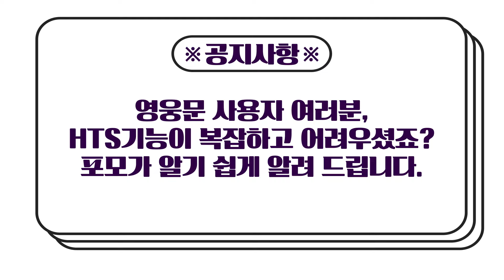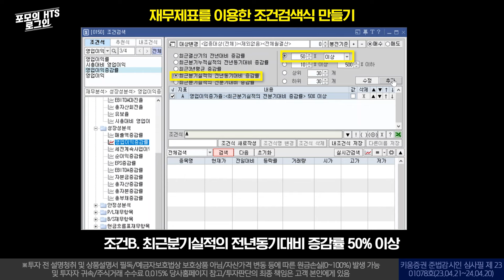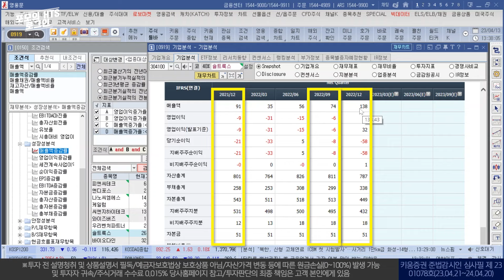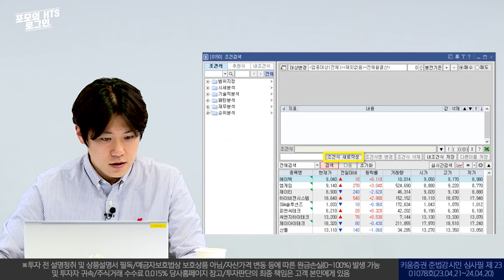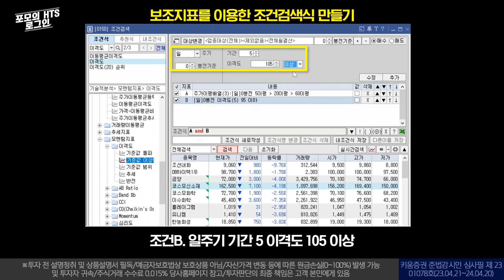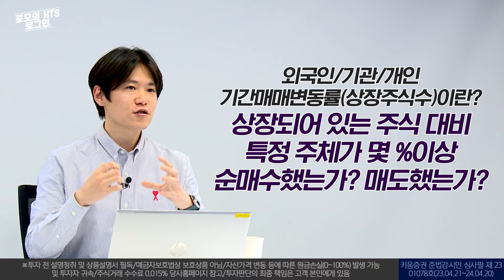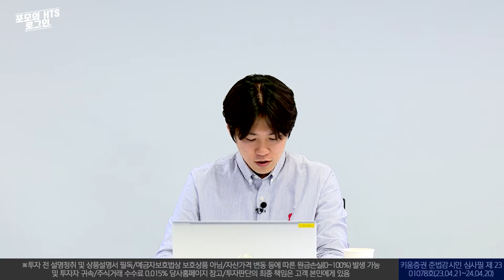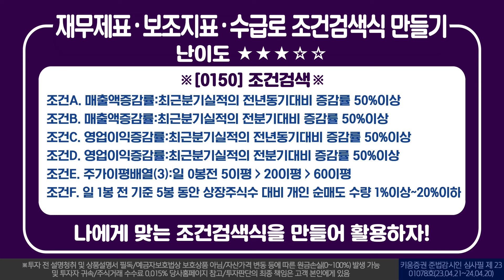19강.나만의 종목을 빠르게 찾아주는 조건검색식 [포모의 HTS 로그인]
영웅문 사용자 여러분, HTS 기능이 복잡하고 어려우셨죠?
포모가 알기 쉽게 알려 드립니다.

오늘의 배워 볼 열아홉 번째 기능!
'[0150] 조건검색, [0156] 조건검색실시간'
난이도 ★★★☆☆

[0150] 조건검색으로 나만의 조건으로 내가 원하는 종목을 빠르게 찾아보자!

00:00 하이라이트
00:16 타이틀
00:31 [0150] 조건검색 활용하기
04:12 재무제표로 종목찾는 조건검색식 만들기
13:09 보조지표로 종목찾는 조건검색식 만들기
24:06 수급으로 종목찾는 조건검색식 만들기
29:20 재무제표, 보조지표, 수급을 활용한 조건검색식 만들기
33:50 [0156] 조건검색실시간
35:29 다음주 예고 '적정 비중계산 수식 만들기'
35:46 19강 총정리